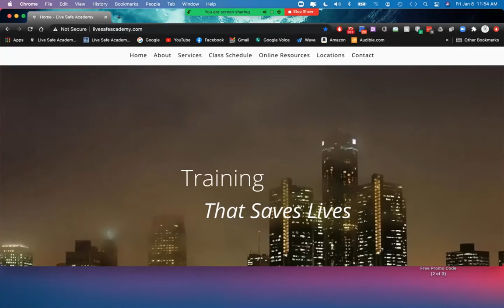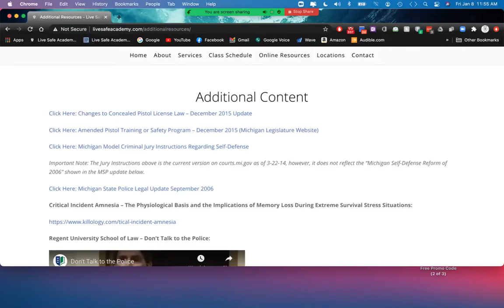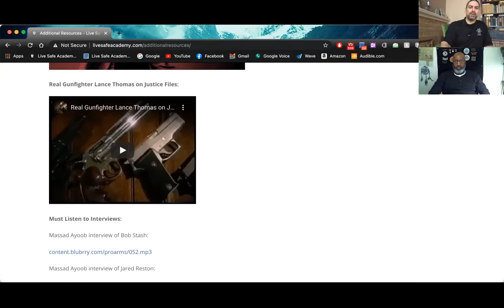My Teenage Kidnapping (See Description For Details)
Watch my interview with a victim of a teenage kidnaping attempt at gunpoint, and what you can learn to keep yourself and your loved ones safe

Virtual - How To Set Up Your “Go To” AR-15 by Combat Veteran Sergeant First Class Paul Janulis of Apex Mindset
Sunday 2-7-21 6:00 PM to 8:30 PM EST

Complete list of all Live Safe Academy live virtual programs that you can participate in from anywhere in the world

Live, virtual classes include:
Virtual - Certified Babysitter/CPR/First Aid and Safe Home Alone
Virtual - Certified Pet Sitter/CPR/First Aid
Virtual - Self-Defense for Children
Virtual - Self-Defense (men, women and teens)
Virtual - Crime Prevention and Response

Connect with Live Safe Academy for our podcast, videos, articles, in-person classes, and live virtual programs

Live Safe Academy is a safety and self-defense school in the Detroit Metro Area. We specialize in the training of first aid, assault and crime prevention, unarmed force methods, and the use of chemical defense sprays, sharp and impact weapons, Tasers, and gun training.